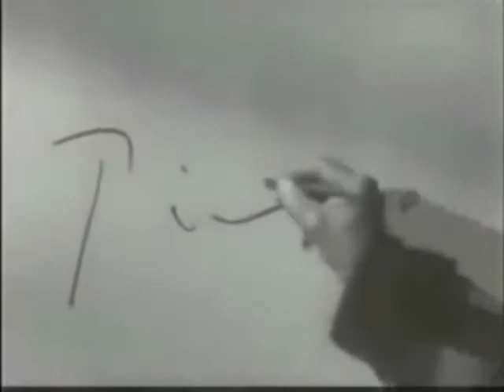Picasso Philip Glass